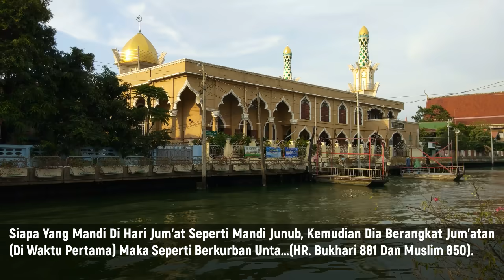Niat Mandi Sebelum Sholat Jum'at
Bismillah

ISYTIROOK
Bermaksud untuk berbagi dan memudahkan bagi mereka yang masih belajar dan awam bacaan sholat, doa sehari hari dan bacaan bacaan lainnya.
Video ini hanya bersifat untuk referensi dan sebagai bahan untuk mengingatkan saja, meski dibuat dengan penuh dedikasi, namun mungkin takkan luput dari kesalahan, karena kesempurnaan hanyalah milik Allah semata. Bila ingin belajar lebih mendalam, sebaik-baiknya belajar adalah dengan seorang guru.

Dukungan lebih lanjut silahkan klik link dibawah

Jazakallahu Khairan